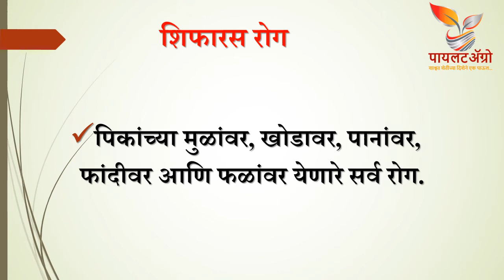Nutrifight Fungicide | न्युट्रीफाईट बुरशीनाशक । Potassium Phosphite । पोटॅशिअम फॉस्फाईट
This video will give information about Potassium Salt of Active Phosphorus Fungicide.
हा व्हिडीओ पोटॅशिअम सॉल्ट ऑफ ॲक्टीव्ह फॉस्फोरस बुरशीनाशकाविषयी माहिती देईल.
यह वीडियो पोटॅशिअम सॉल्ट ऑफ ॲक्टीव्ह फॉस्फोरस फफूंदनाशक के बारे में जानकारी देगा।